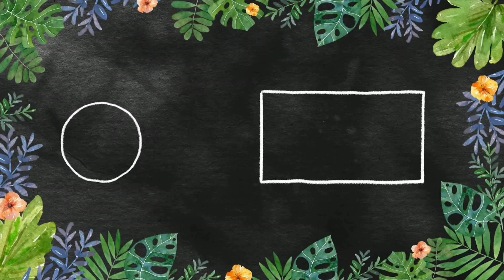ఉచితంగా విత్తనాలు మీకోసం